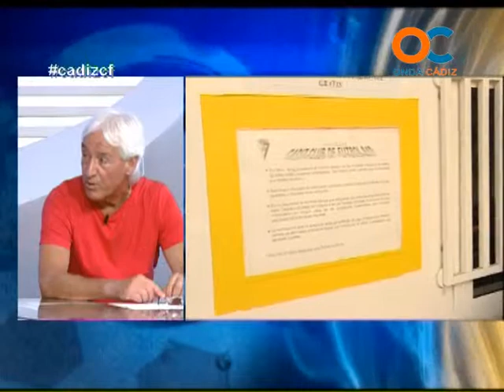SUBMARINO AMARILLO 12 07 13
NOTICIAS  A DIARIO DEL CÁDIZ CF ACTUALIDAD PARTIDOS ENTREVISTAS A FUTBOLISTAS Y TÉCNICOS Y EL FÚTBOL DE LA CANTERA DE CÁDIZ